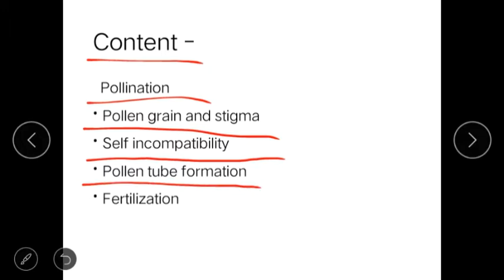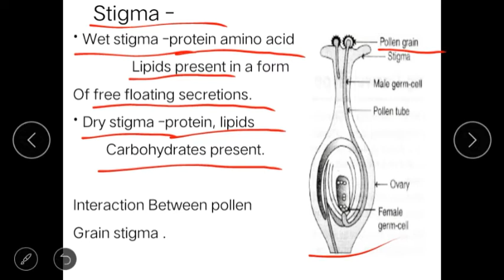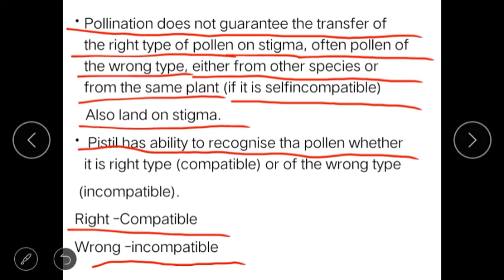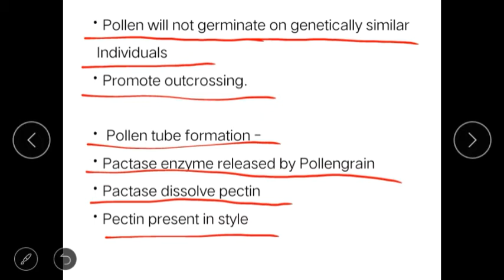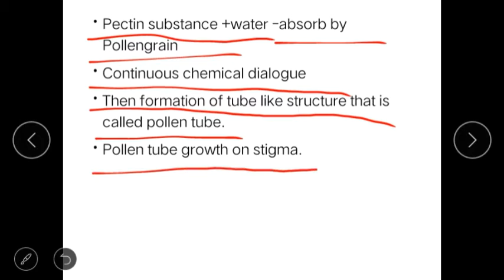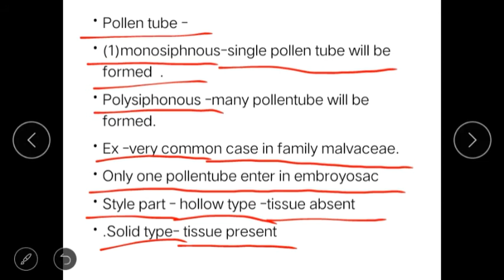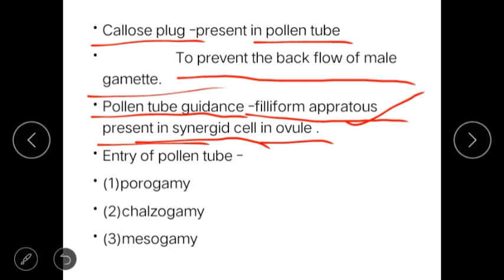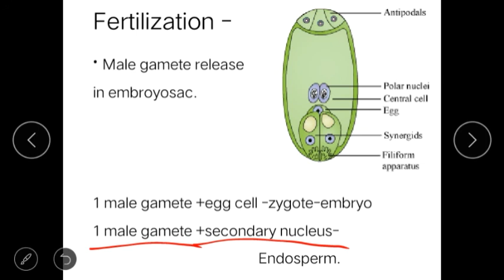Pollen pistil interaction in Hindi /परागकोष-स्त्रीकेसर अन्तर्क्रिया /botany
In this video we will discuss about pollen pistil interaction

content -

pollination

Pollengrain and stigma

selfincompatibility

pollen tube formation

fertilization